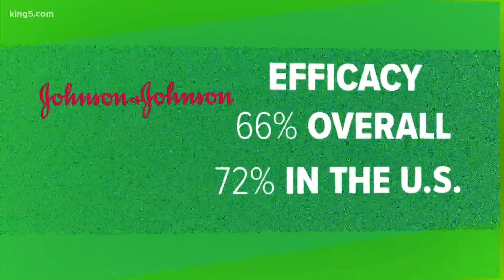VERIFY: How does Johnson & Johnson's COVID-19 vaccine compare to Pfizer, Moderna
There has been a lot of confusion about the effectiveness of Johnson & Johnson’s COVID-19 vaccine. At the end of the day, everyone wants to know if it is as good as the Pfizer and Moderna vaccines. But it is not exactly a straightforward yes or no answer.

The J&J version is a one-dose vaccine, unlike the Pfizer and Moderna vaccines which require two doses, and the J&J vaccine can be stored in a refrigerator. On Thursday, J&J asked for FDA approval.